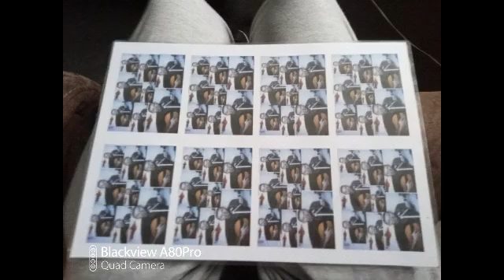keep on running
Make your video smaller in a fast and easy way with a powerful video compressor. You will be surprised by the final video quality